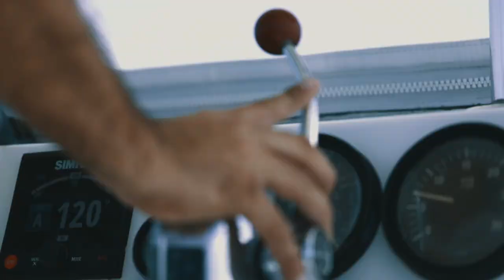Puerto Rico X Billfish Gear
Video by:
What is Billfish & Billfish TV?
Billfish is a social media page/brand that shares fishing videos and images with the world! Billfish Group was created for those who are sick of the mainstream fishing brands. We felt that things in the fishing brand and media world had to change so we took the matter into our own hands and started Billfish.
Billfish has now expanded to multiple social media platforms. Check them out below!

MB017TSBBFLOD6K